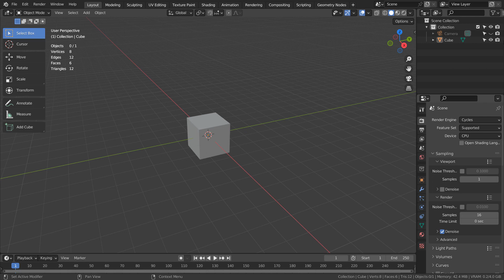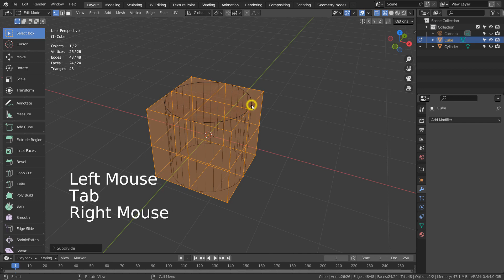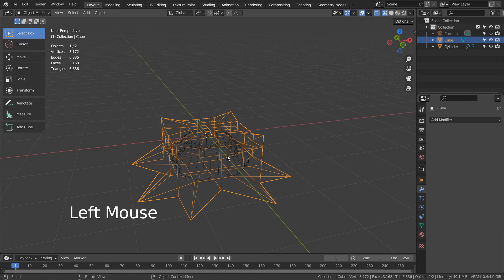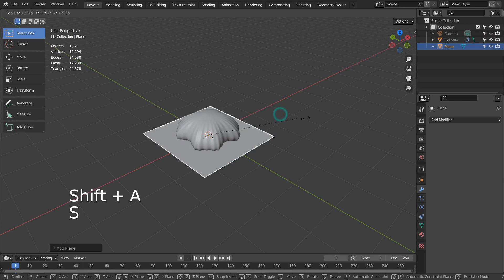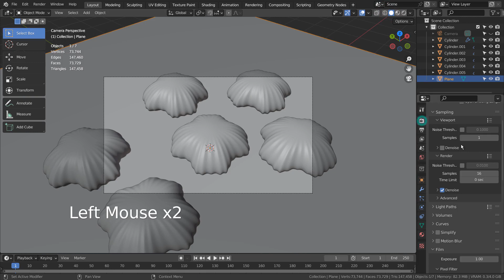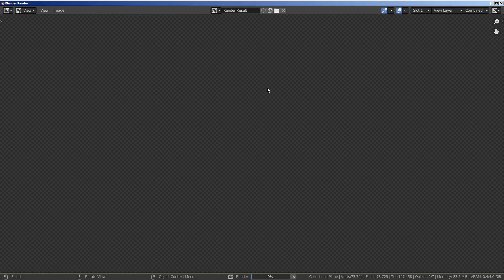Blender Tutorial - Mesh deform modifier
0:00 Intro
0:40 How to fix broken features
0:49 How to load factory settings
1:07 Mesh deform modifier tutorial begins here
2:21 Modeling compelte
3:01 Setting up the render scene